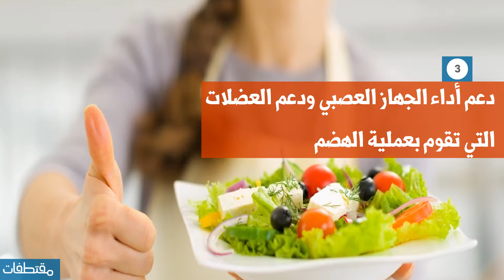فوائد دواء خميرة البيرة